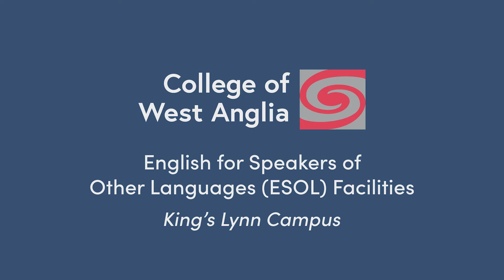CWA Facilities English for Speakers of Other Languages at King's Lynn